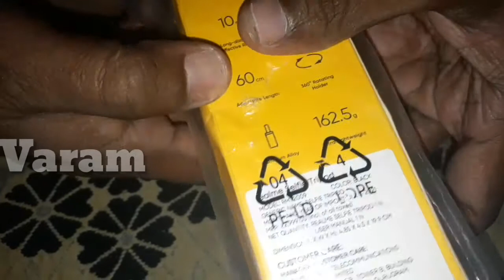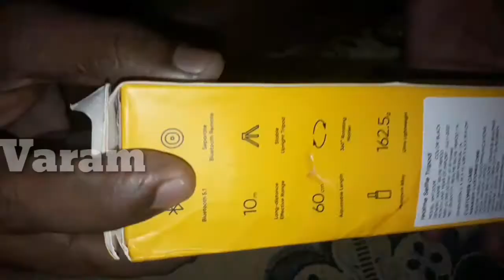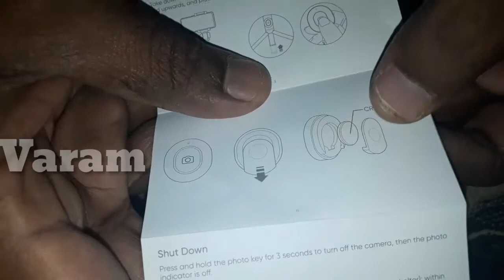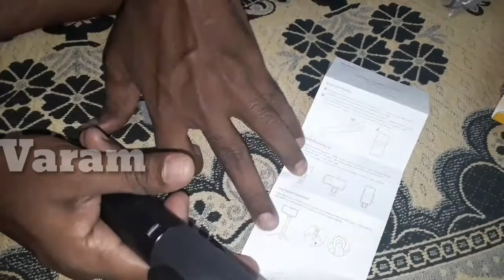Realme Selfie Tripod Unboxing And Review in Tamil | VARAM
Hi Friends,
Today i have come up with realme selfie tripod unboxing and review in tamil.